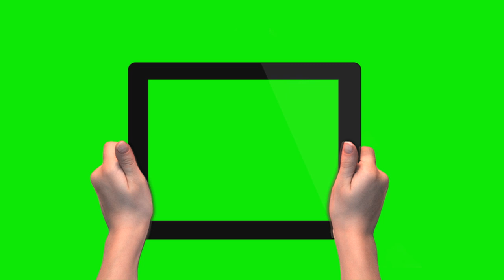GREEN SCREEN FOOTAGE Tab in Hands 100% FREE to USE FREE STOCK FOOTAGE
GREEN SCREEN FOOTAGE  100% FREE to USE